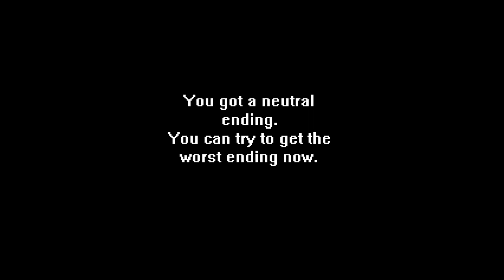Knuckles.exe - Devil's Energy Eggman Demo